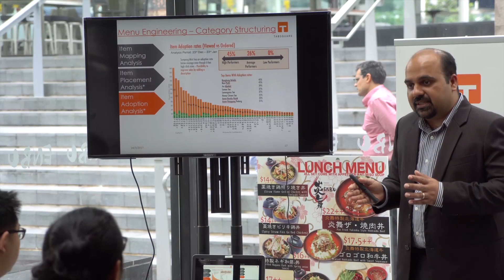F&B Knowledge Series: June 2017